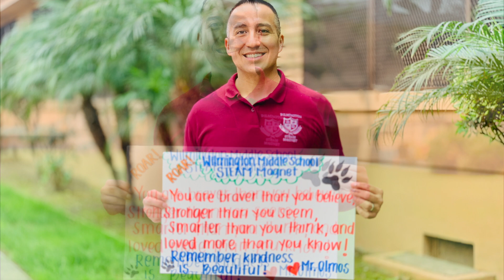Wilmington MS STEAM Video 2020 2021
See what Wilmington Middle School STEAM Magnet offers as a STEAM school grades 6 through 8.